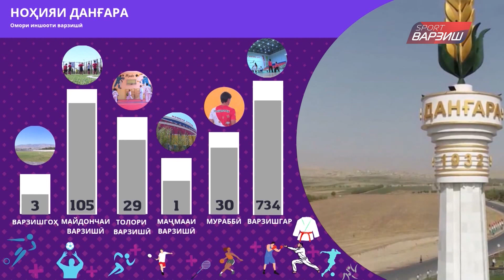Ҳафтаи варзиш (эфир аз 14.03.2022)